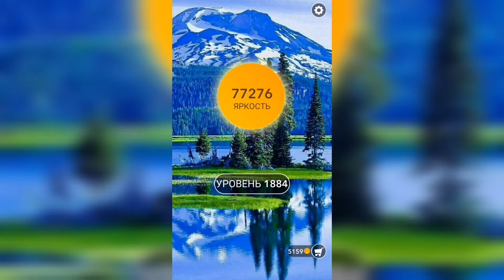Word / Слово Крест: Поиск русского кроссворда / Уровень 1884